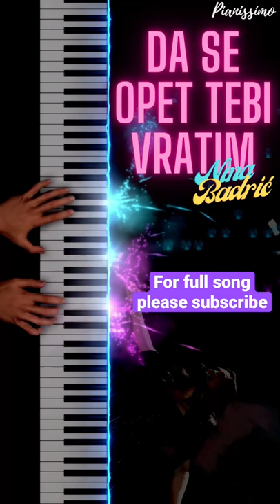Da se opet tebi vratim - Nina Badrić